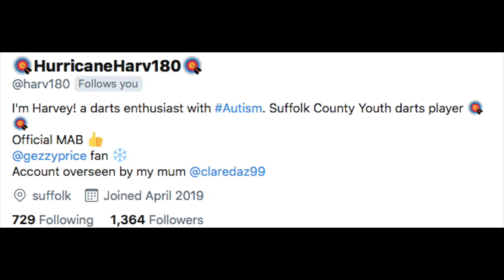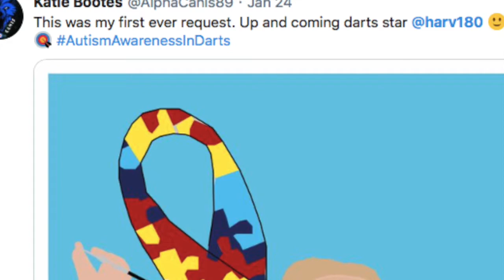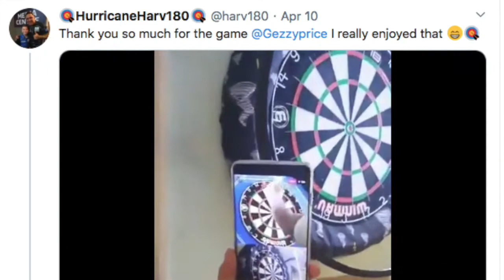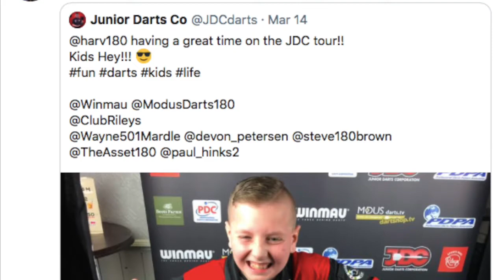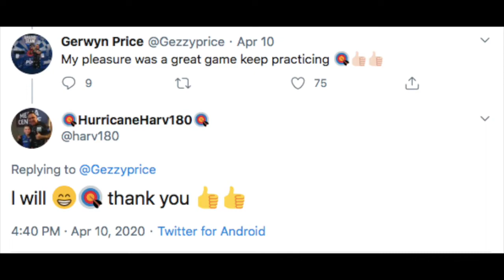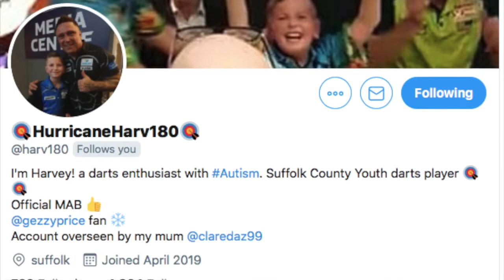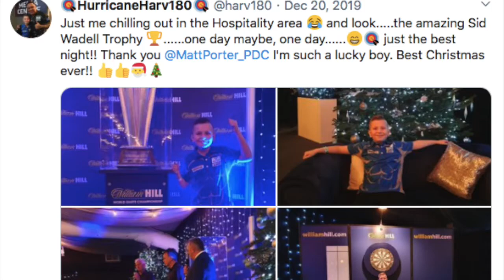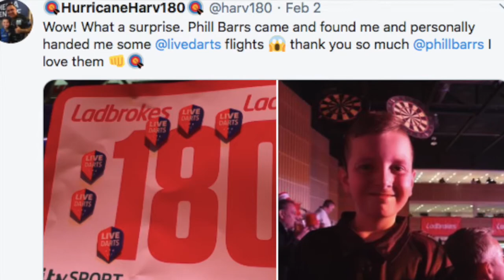Autism & Darts! Q&A w/ 10-Year Old Harvey Stringer & His Mom Clare!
AutismAwareness AutismAcceptance Terrific interview with Harvey & Clare Stringer about Autism & their daily love affair wth the game of darts!